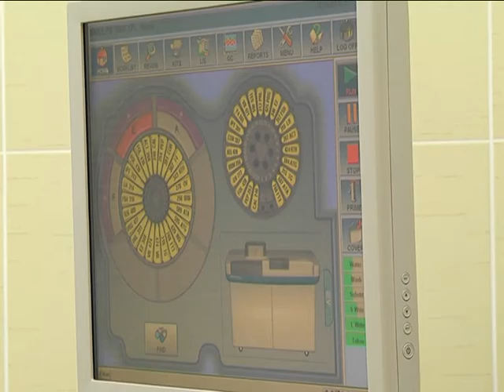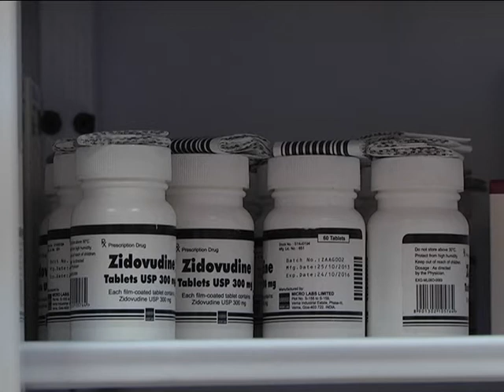2016-12-01 г. Брест. 1 декабря – Всемирный день борьбы со СПИДом. Телекомпания Буг-ТВ.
1-ое декабря в календаре Всемирной организации здравоохранения отмечено как День борьбы со СПИДом. По данным ученых, за последнее десятилетие мировое сообщество смогло существенно снизить темпы распространения ВИЧ-инфекции. Однако проблема остается актуальной и на её решение брошены силы специалистов. В преддверие международного события в Брестском областном центре гигиены, эпидемиологии и общественного здоровья состоялась пресс-конференция, в рамках которой журналистам рассказали о том, с какими показателями медики завершают год текущий, а также в чем видят свою миссию на ближайшие несколько лет.